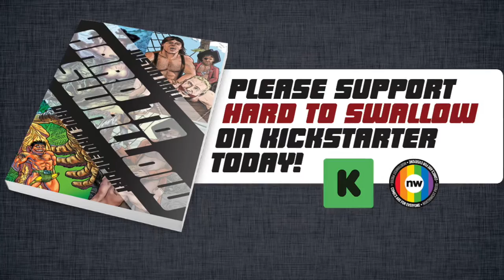Justin Hall drawing Hard to Swallow art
Justin Hall drawing cover artwork for the upcoming Northwest Press book HARD TO SWALLOW. (Reserve yours